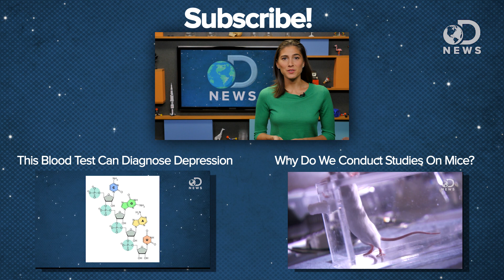Can Laughing Gas Cure Depression?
Depression is a mental illness that impacts the lives of millions of people. Could laughing gas be the key to curing it?

Can Laughing Gas Lift Chronic Depression
“Nitrous oxide may be a way to treat people with severe depression who have not responded to standard therapies, a small study suggests.”

Nitrous Oxide for Treatment-Resistant Major Depression: a Proof-of-Concept Trial
“NMDA receptor antagonists, such as ketamine, have rapid antidepressant effects in patients with treatment-resistant depression (TRD). We hypothesized that nitrous oxide, an inhalational general anesthetic and NMDA receptor antagonist, may also be a rapidly acting treatment for TRD.”